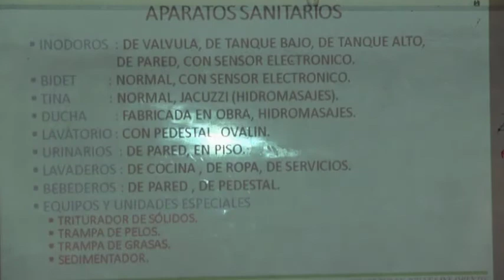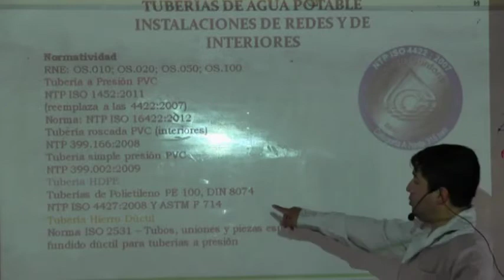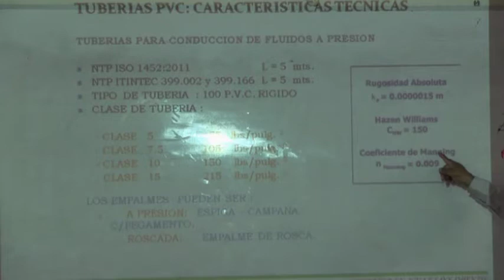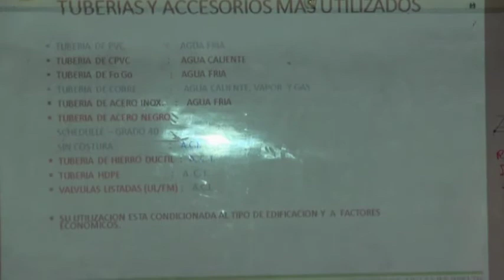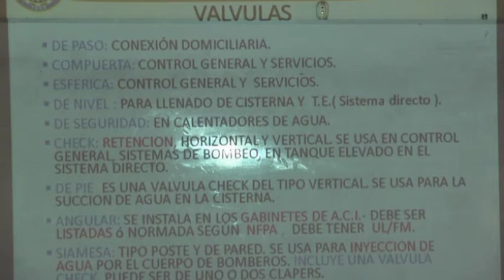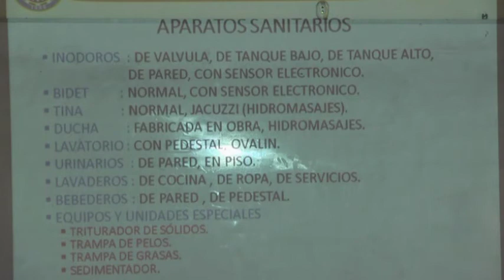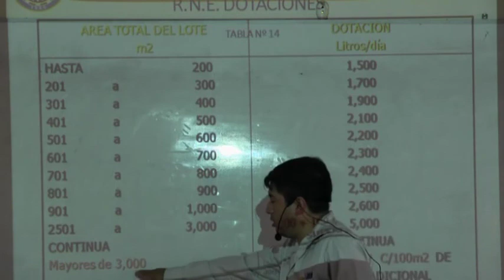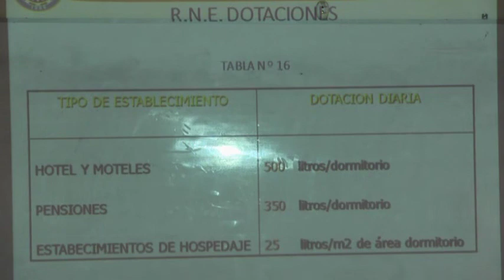S2-DISEÑO DE INSTALACIONES SANITARIAS EN EDIFICACIONES (03/15)